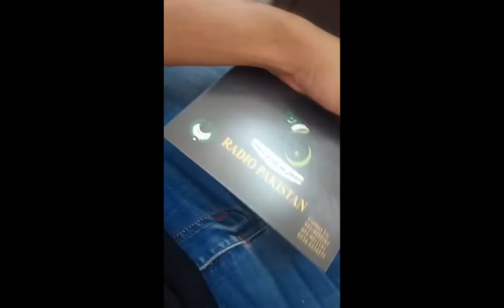Get ready for new video||will be fantastic🙌🙌maliksvlogs